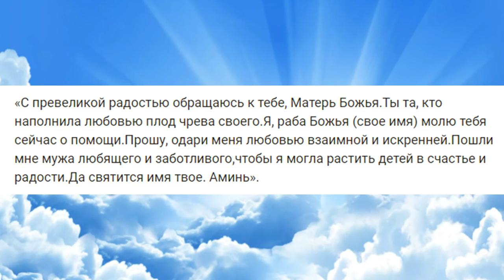Очень сильная Защитная Молитва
✅Регистрируйся по ссылке:
✅Выводи средства

Молитва в Рождественскую ночь о замужестве,
молитва о замужестве,молитва чтобы выйти замуж,молитва для замужества,молитва о замужестве слушать,молитва о замужестве после развода,молитва на замужество с любимым,православная молитва о замужестве,молитва о замужестве богу,молитва о благочестивом замужестве